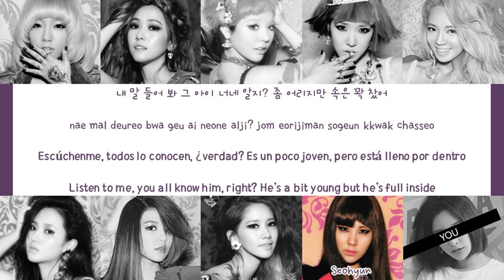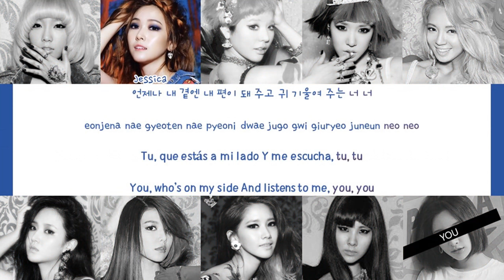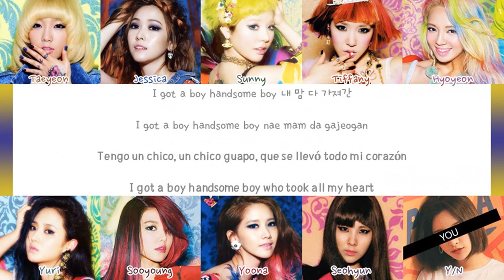Girls’ Generation (소녀시대) (10 Members) – I Got A Boy – Color Coded Han/Rom/Esp/Eng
Color Coded by ColorCoded KPOP and YOU
Do not forget to put the video in HD

Artist: Girls’ Generation (소녀시대) (OT9)
Song: I Got A Boy
Album: I Got A Boy
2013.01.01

All the letter information on the official page: colorcodedlyrics.com musica.com